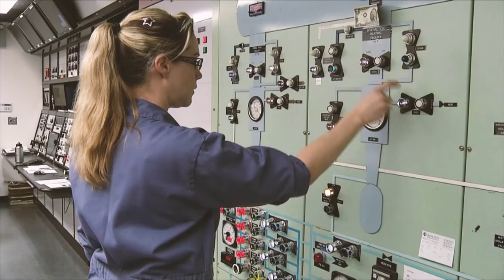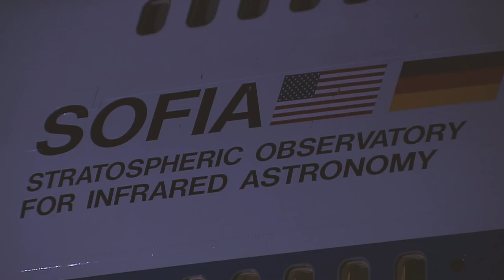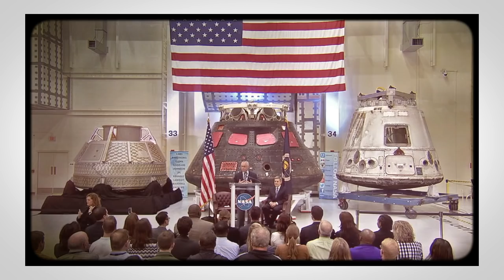NASA Reaches New Heights in 2015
As 2015 comes to a close we look back at an exciting year of reaching new heights and revealing the unknown for the benefit of humankind.